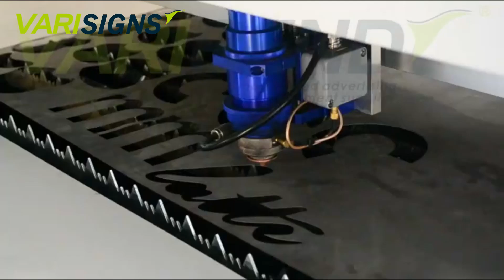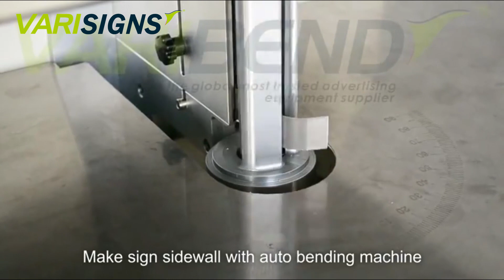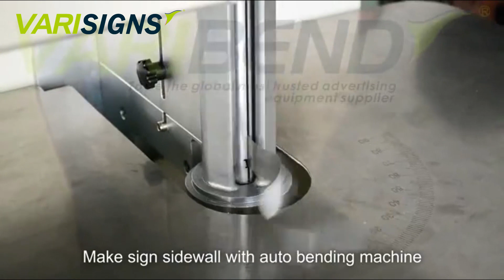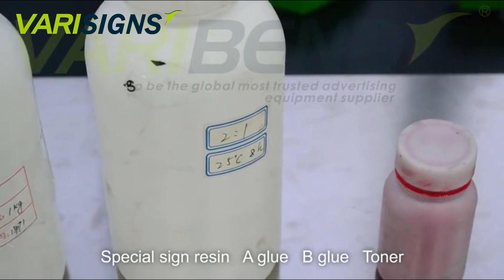How to Make Epoxy Resin Letters by Channel Letter Machine?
This video will show you exactly "how-to" guides for making epoxy resin letters by channel letter machines.

LED epoxy resin letters is a new type of LED signs in the advertising industry. With its uniform and beautiful luminous effect, it has won the favor of the majority of brand owners. It is often used in the visual recognition of high-end commercial brand terminals. So how to make such beautiful epoxy resin letters?